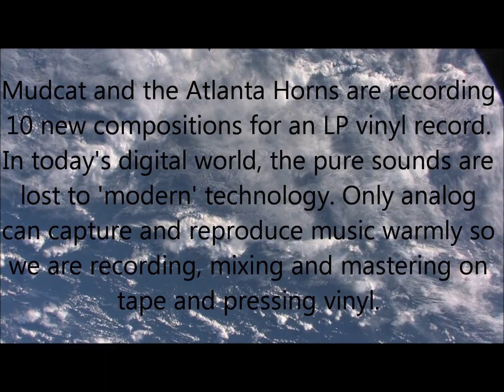MUDCAT: Pete's Sake, Making the new record PART ONE.